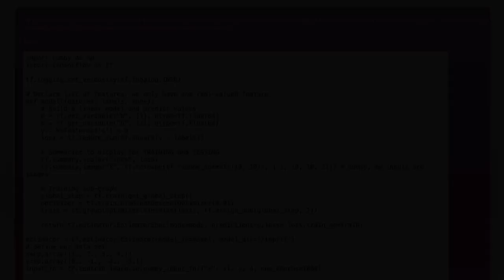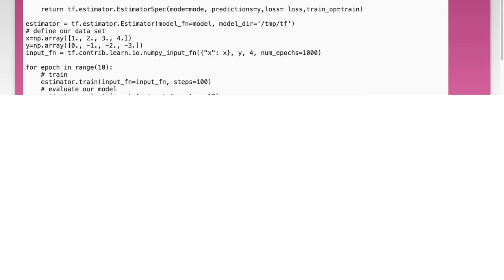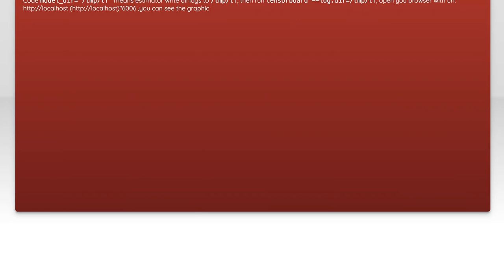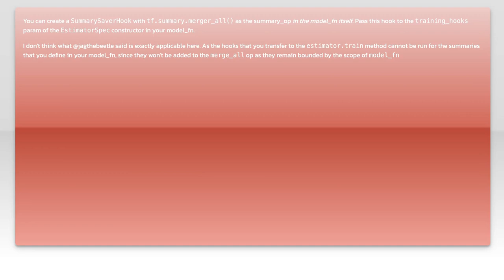How can I use tensorboard with tf.estimator.Estimator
python-3.x: How can I use tensorboard with tf.estimator.Estimator

Related to: python-3.x, tensorflow, tensorboard